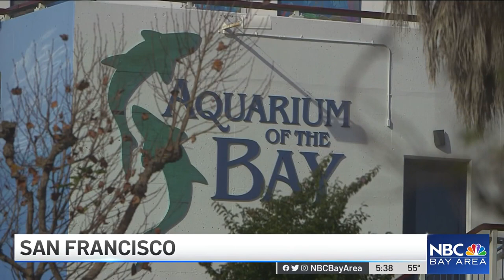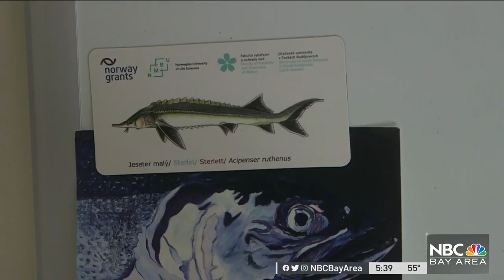Researchers Sound the Alarm on Algae Bloom Harming Fish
Last summer, the Bay Area saw a large and sudden die-off of fish. Scientists blamed it on an algae bloom, also known as red tie. Joe Rosato Jr has the details on what researchers are saying and why they’re sounding the alarm.